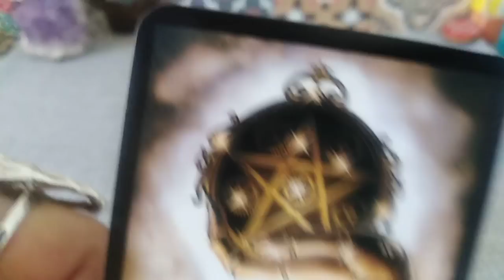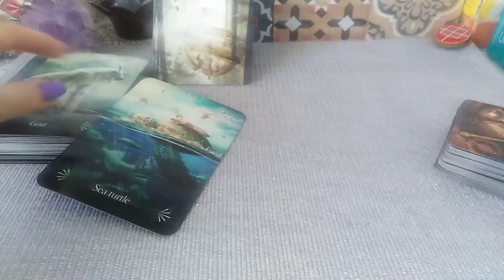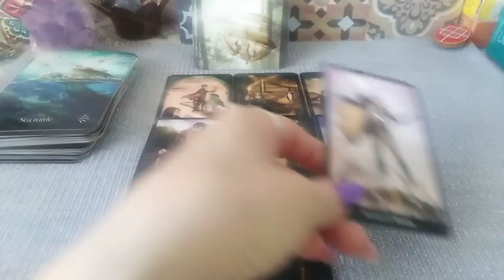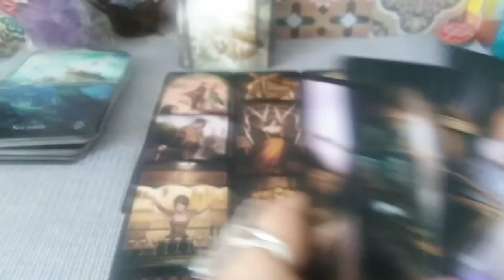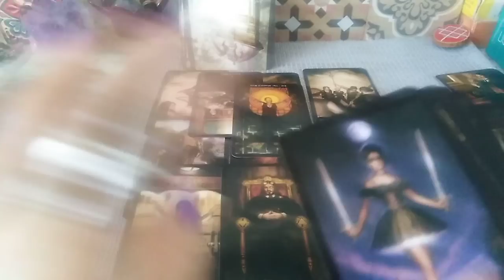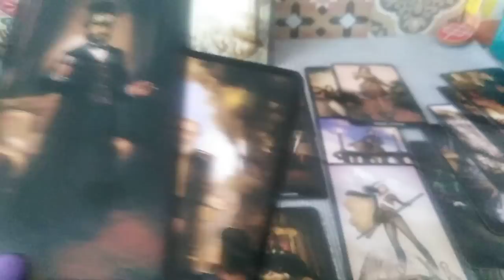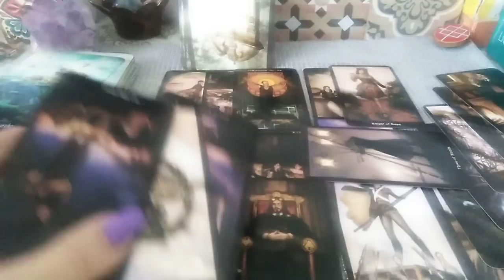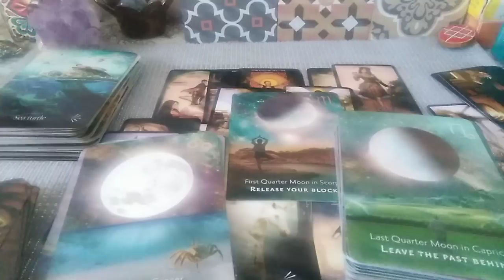LEU - APRILIE - WOW !!! LIBERTATEA ESTE DREPTUL TUTUROR !!! m-a AFECTAT ...